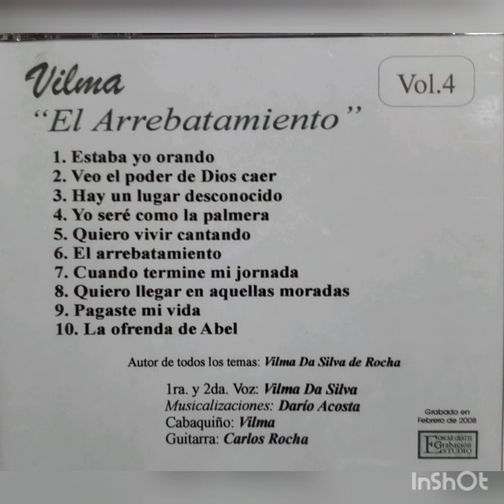Musica Cristiana - Vilma Da Silva Volumen 4 - CD COMPLETO - El Arrebatamiento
Volumen 4 - Autoria Vilma Da Silva. Esperamos que sea de Bendicion en cada Hogar...